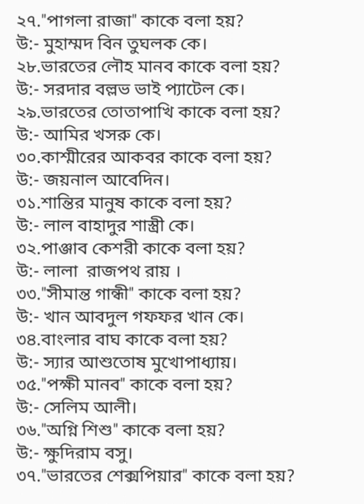WBPSC Food SI Exam Preparation | WBPSC Food SI Exam Suggestion | Food SI Question Answer | Part 3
food si
foodsicaseupdatetoday
food si new recruitment
food si news